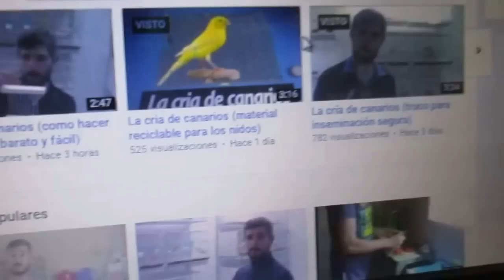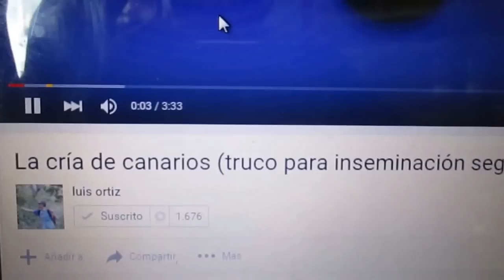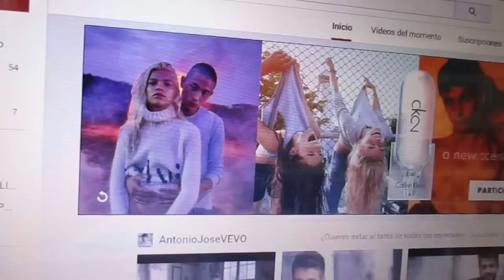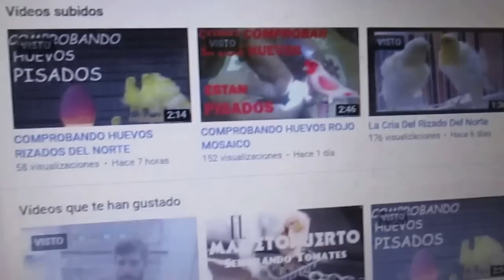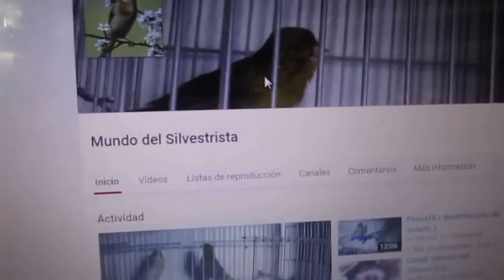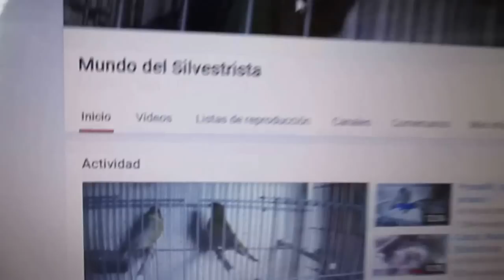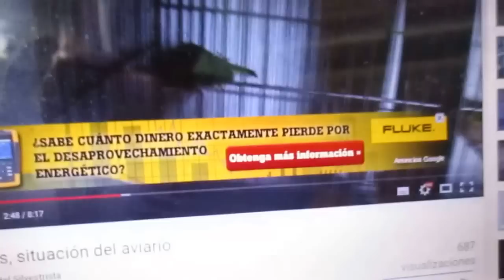CANALES RECOMENDADOS 2 (HD)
Muchas gracias por la gran acogida de mi canal, y os hare un regalo para ustede todo el dinero que coga sera sorteado para los que nos ven asi que ver la publicidad ya que con eso recaudo y sera mejores los regalo que regalare un saludo xD